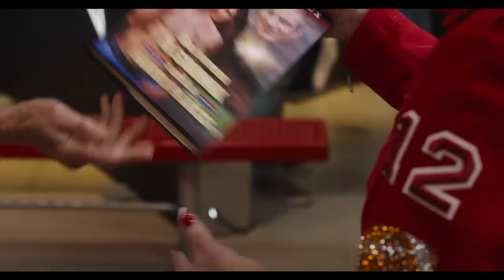THE PERFECT MOVIE FOR YOUR GRANDPARENTS? | 80 FOR BRADY MOVIE REVIEW | THE AFTERNOON TUNE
THE PERFECT MOVIE FOR YOUR GRANDPARENTS? | 80 FOR BRADY MOVIE REVIEW | THE AFTERNOON TUNE. Hello, nooners. On this episode of The Afternoon Tune. Nick gives his review of the film "80 For Brady" starring Jane Fonda and Sally Fields.

Twitch.Tv/NightNDayNick